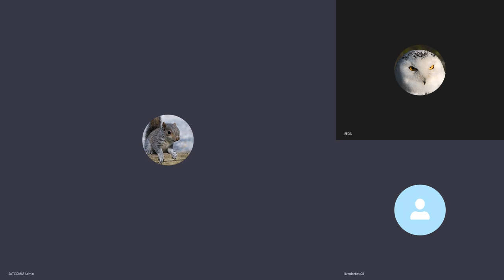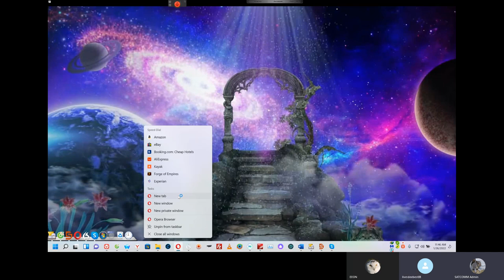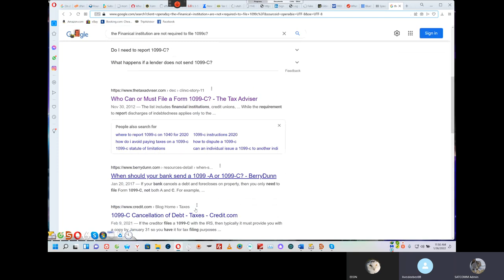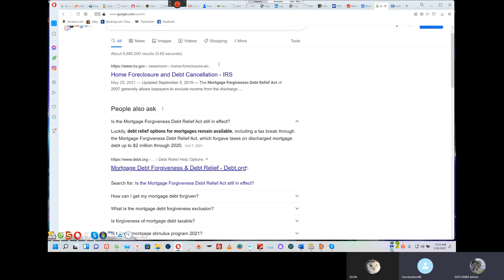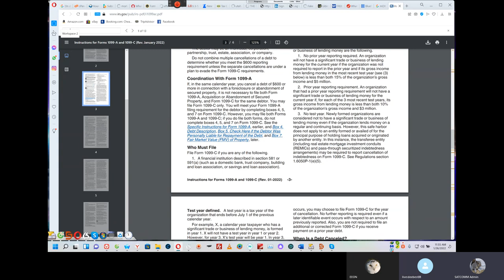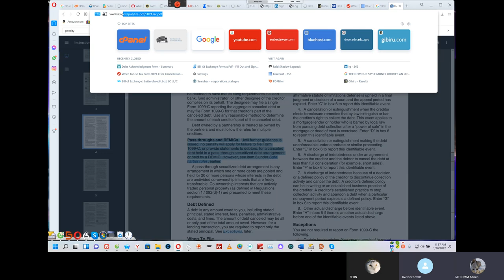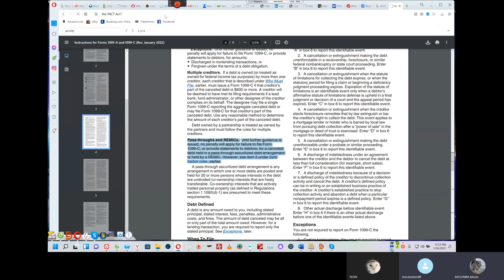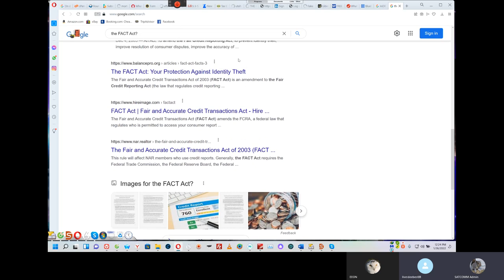An actual consult that dealt with information you will find interesting Guaranteed...